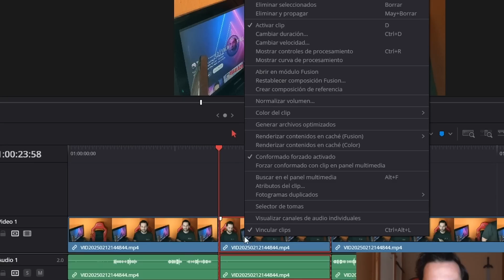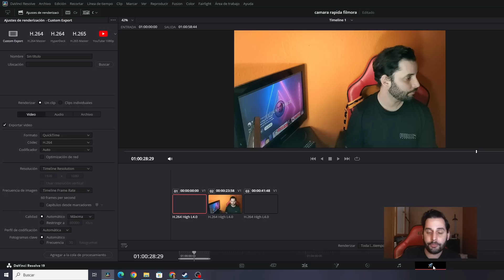Como Hacer EFECTO CÁMARA RÁPIDA Davinci Resolve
Tutorial de como acelerar la velocidad de tus videos y hacer el efecto de cámara rápida con el programa de edición davinci resolve también conocido efecto cámara rápida o time lapse.